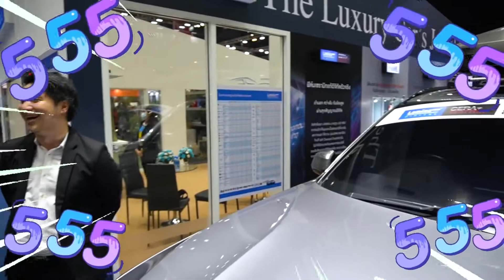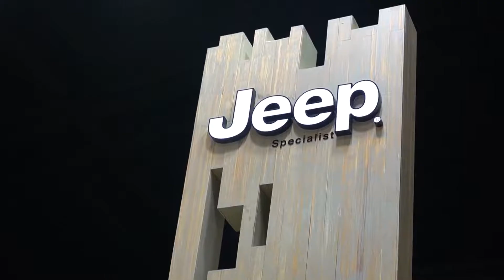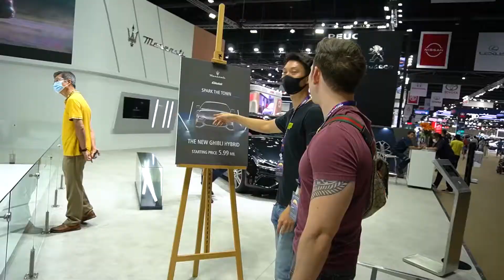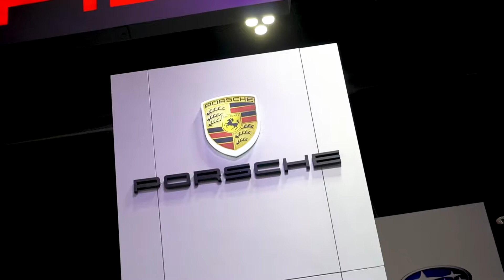รวมทีเด็ดรถใหม่ในงาน Motor Show 2021 Carzaathailand 1080p60fps